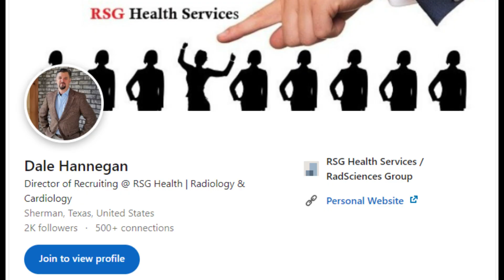Medical Imaging Jobs 2025 (2 min watch)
Medical Imaging Jobs 2025
Dale Hannegan

US Medical Imaging Jobs & Resources